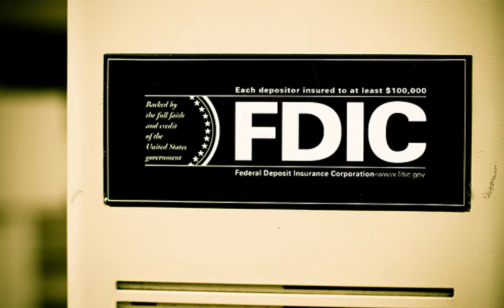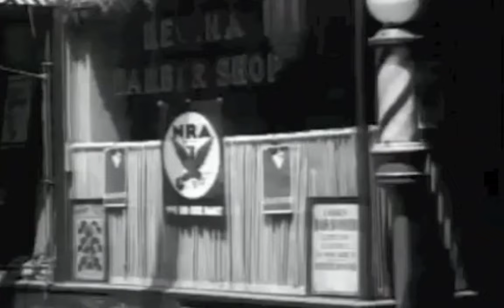Objective 5.4 -- FDR and "The New Deal"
Are you looking to teach this topic in your class?  We have designed an activity to fit perfectly with this video